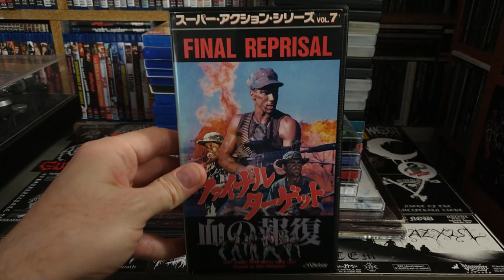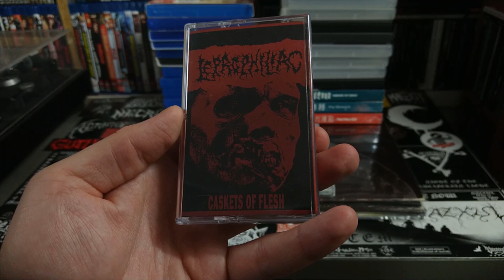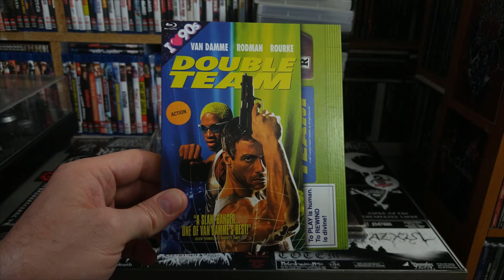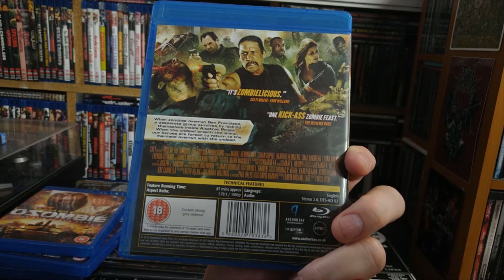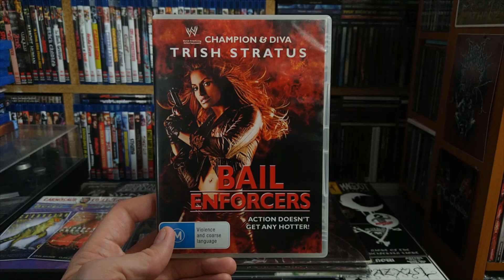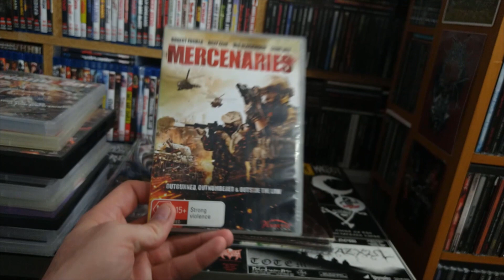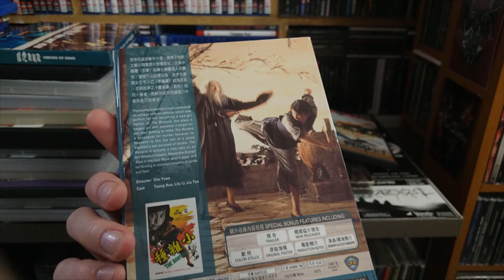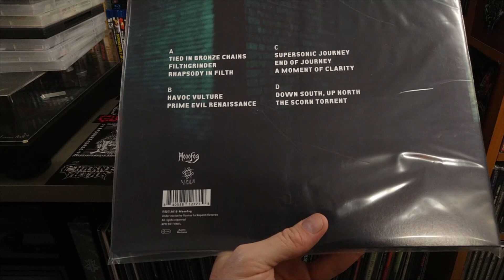Movie and Metal Update - February 2020 (Blu-ray, DVD, CD, LP, Cassette, VHS and book!)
It's a multi-format update! Metal and movies, blu-rays and records and everything in between. Enjoy!